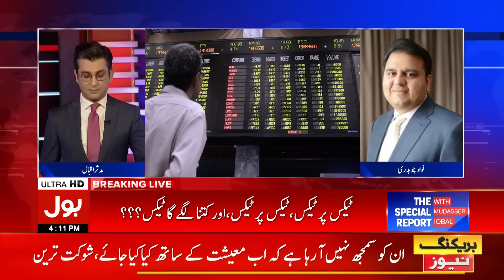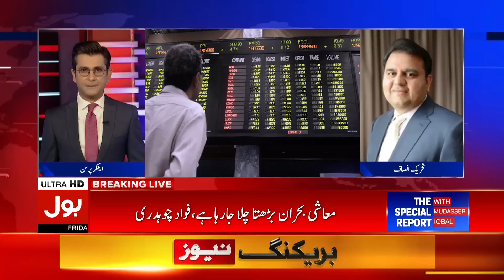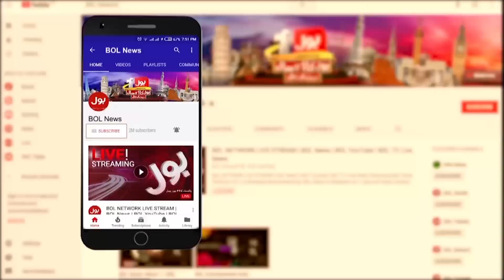Fawad Chaudhry Revealed Big Secret | PMLN Government in Trouble? | Breaking News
Fawad Chaudhry Revealed Big Secret | PMLN Government in Trouble? | The Special Report